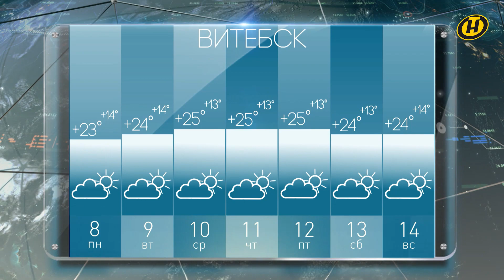Погода на неделю 8-14 августа 2022. Прогноз погоды. Беларусь | Метеогид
Прогноз погоды на неделю с 8 по 14 августа 2022 года. Беларусь. Европа. Москва. Киев | Погода в Бресте | Погода в Витебске | Погода в Гомеле | Погода в Гродно | Погода в Могилеве | Погода в Минске

00:00 Смотрите в программе "Метеогид":

01:06 "Метеогрядки": как вырастить крупные и сладкие томаты?
05:22 Синоптическая ситуация в Европе на предстоящей неделе от Дмитрия Рябова.
08:18 Лунный календарь на неделю с 8 по 14 августа 2022 года.
09:58 Итоги рубрики "СТОП-КАДР" на ОНТ.
10:56 Прогноз погоды на неделю в Бресте, Витебске, Гомеле, Гродно, Могилеве и Минске.

Для тех, кто внимательно следит за малейшими температурными колебаниями. Telegram-канал "Рябов ответит!" – только погода и ничего лишнего! Присоединяйтесь по ссылке